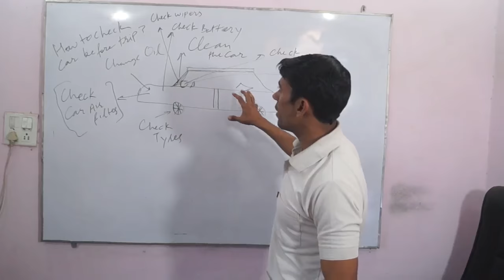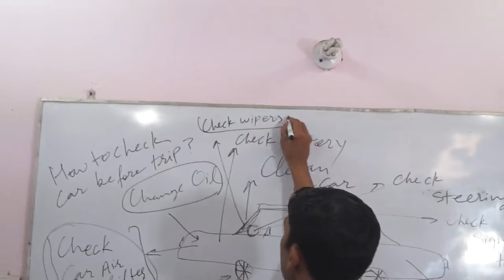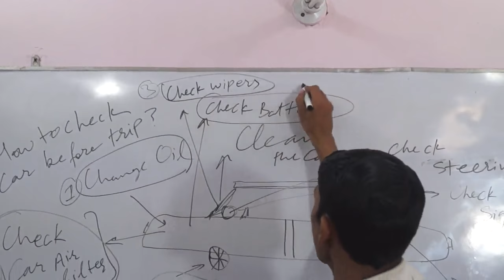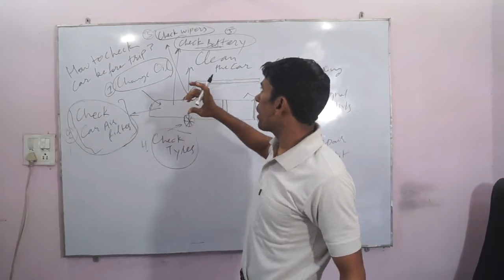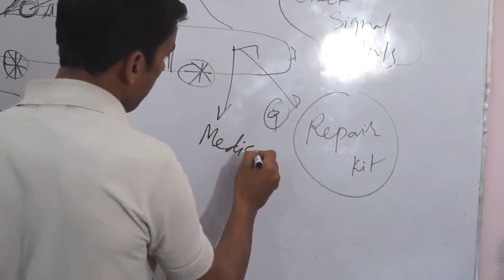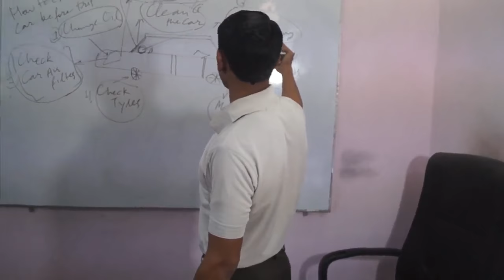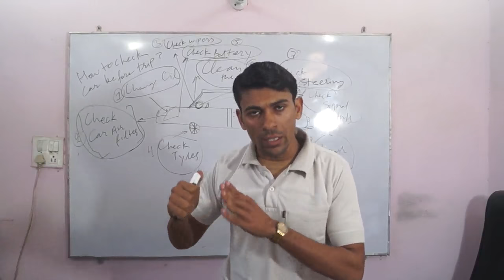How to Check Car before Long Trip | Hindi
Following this must check in car before long trip.

You must check tyres air.
You must check air filter.
You must check wipers.
You must wash the car.
You must check engine oil.
You must check signal tools.
You must check brakes
You must check steering
You must check race.
You must check first aid material in car.
You must check whether basic car repairing tool in your car or not.